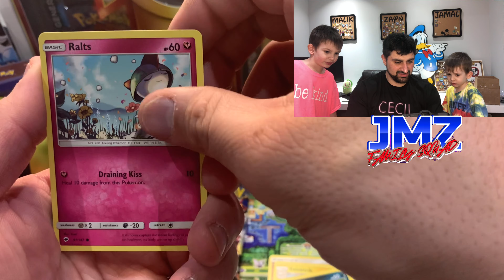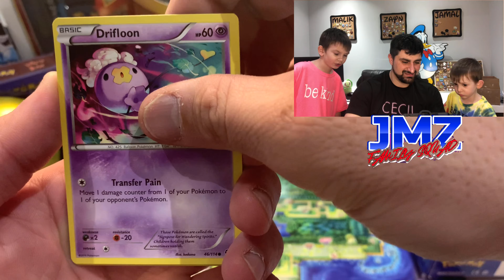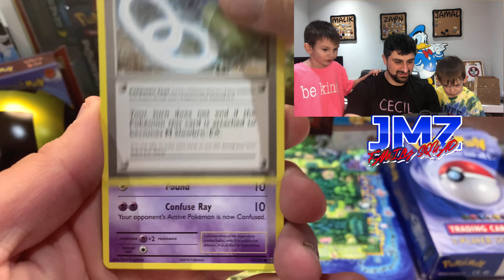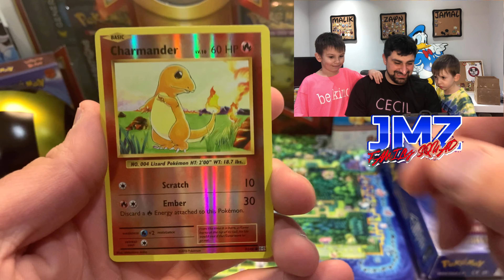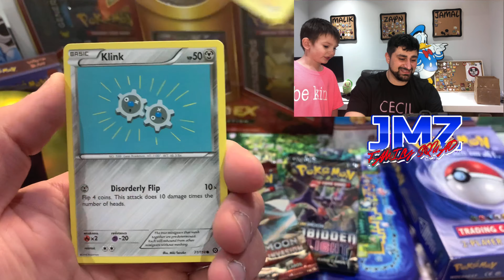Pokémon Eeveelution 2 Tin Opening. Part 3:Flareon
We open up our final Eeveelution tins, Flareon. Join us while we open up 2 tins and see what we get.